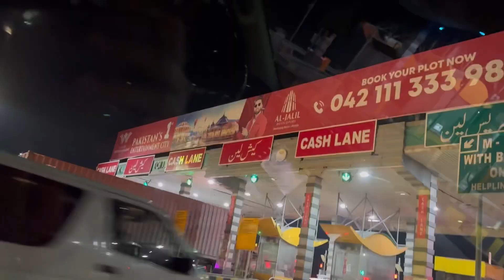|My First Vote|| Faisalabad Jana para or foran wahan sy Chiniot||Shadeed busy din tha or bht exited|